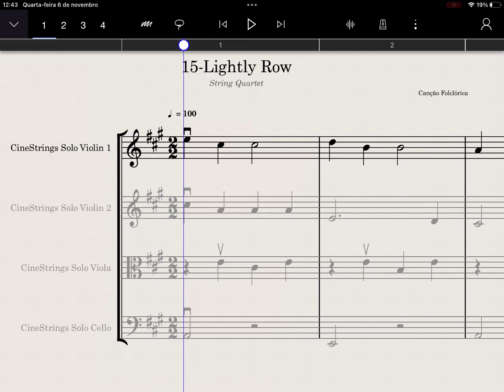(A) Easy String Quartet - Lightly Row - Violin 1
String Quartet - Lightly Row - Violin 1